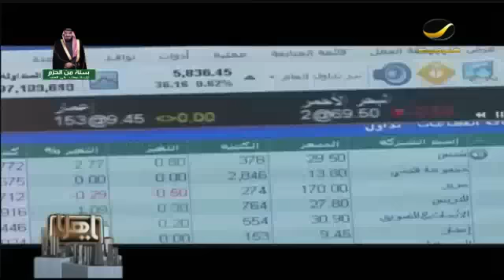منجزات اقتصادية وتغييرات جذرية في عهد سلمان الحزم